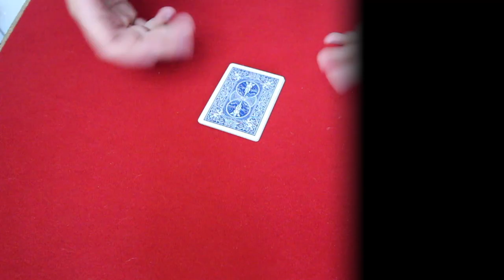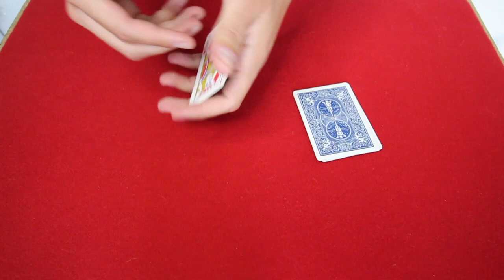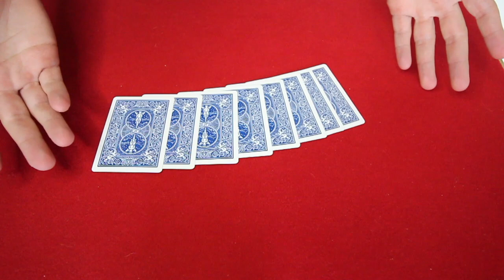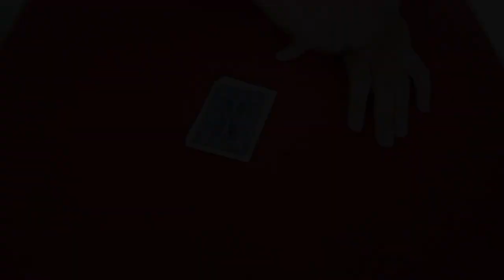TECHNIQUE de TRICHE ou TOUR DE MAGIE ?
CONCOURS:

2) Liker cette vidéo
3) Ajoute un seul commentaire sur cette vidéo.

Résultats le 16/10/20.

SUIVEZ-MOI !